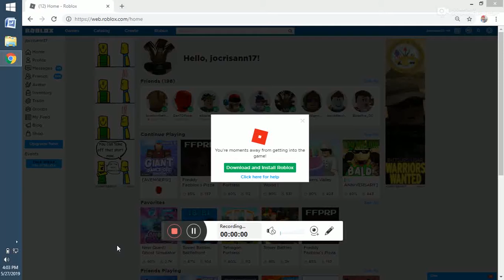ROBLOX UNSTOPPABLE GAME 20190527